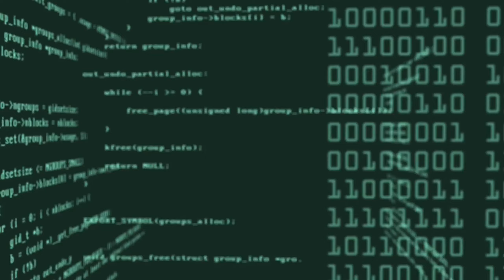STIMULATION. | Inscryption Gameplay #15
Leshy may be my number 1 character to come out of Inscryption, but the Lonely Wizard is a close, close second.

Title:  STIMULATION. | Inscryption Gameplay #15

From the creator of Pony Island and The Hex comes the latest mind melting, self-destructing love letter to video games.

I'm a variety gamer, so you can expect to see all kinds of different games here over the months.  In particular I play lots of indie games from 7 Days to Die, to Kerbal Space Program, to games you've maybe never seen before like Cataclsym DDA.  Though I often check out popular games too - like Inscryption!